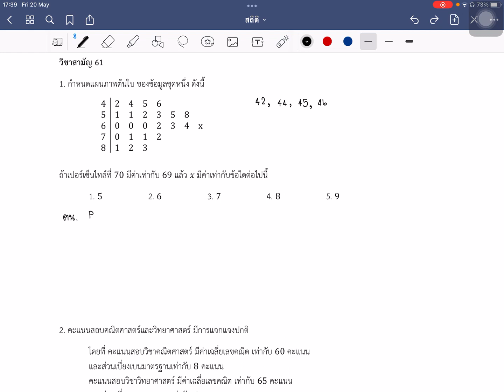ตะลุยโจทย์ คณิตศาสตร์ A Level บท สถิติ part 1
คอร์สตะลุยโจทย์ คณิตศาสตร์ A-Level แบบแยกบทครบทุกบท โดยพี่พิมพลอย แพทย์ศิริราช รุ่น 130 สนใจเรียน (ตัวต่อตัว/กลุ่มเล็ก) ติดต่อได้ที่